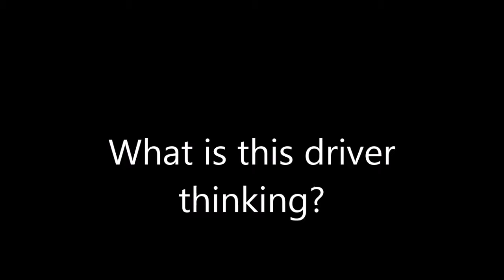WRTT 062716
Did this driver even look before he started his turn? This happens a lot!